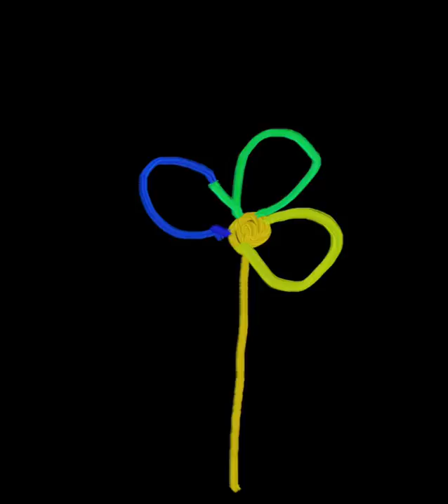How to draw a flower whith a computer mouse